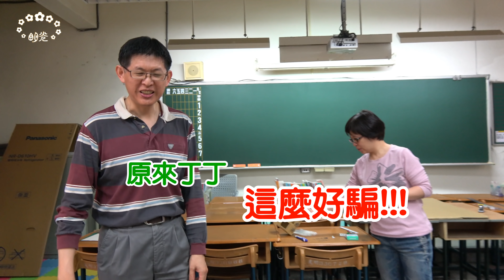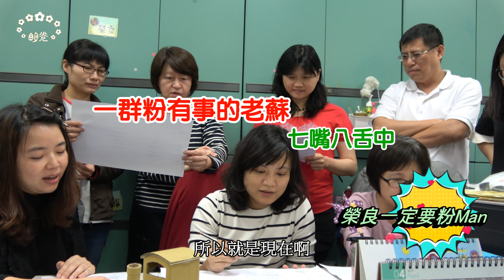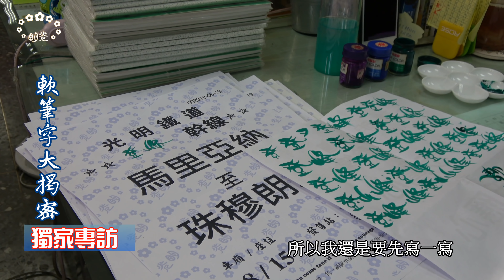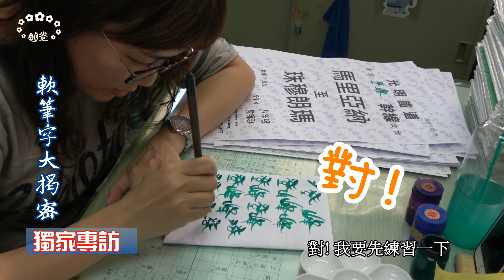【薪傳、傳心】Behind The Scenes幕後花絮~八年級全體師生祝福第49屆畢業生~夢想啟程 迎向光明Best wishes for the 2019 KMJH graduates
【薪傳、傳心】幕後花絮(Wish Passing) Behind The Scenes
八年級全體師生祝福第49屆畢業生~夢想啟程 迎向光明
Best wishes fot the 2019 KMJH graduates~Start off  for a dream

剪輯/後製: Eileen Hsu